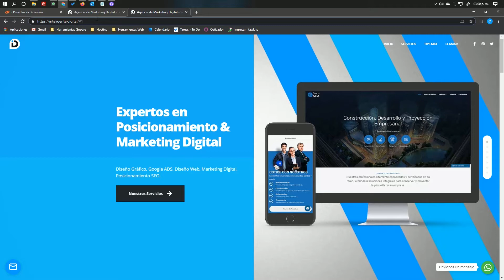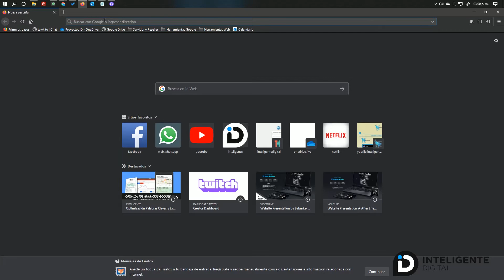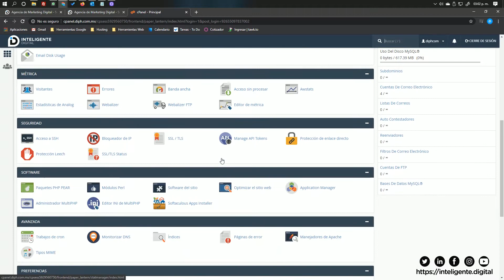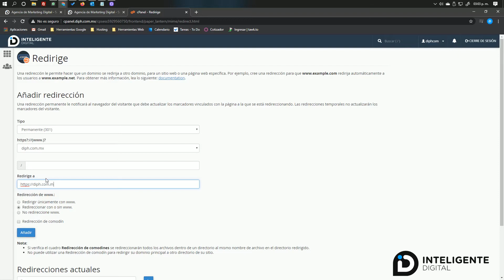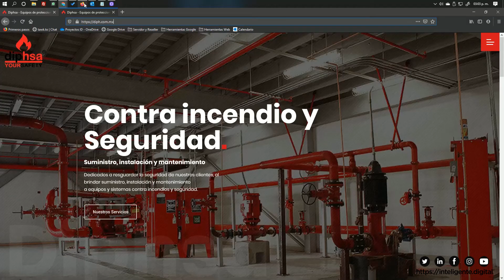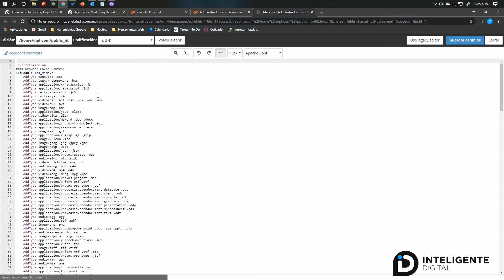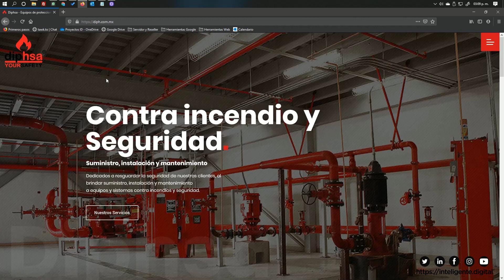Redireccionar Página Web a HTTPS o a otro dominio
Te compartimos 2 procedimientos para que puedas generar redireccionamientos a tu página web sin tantas complicaciones.